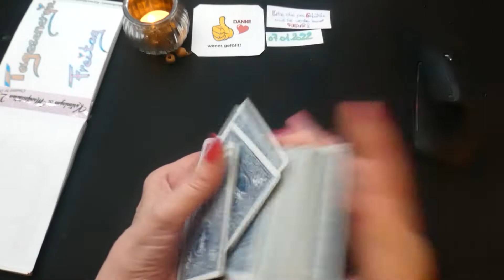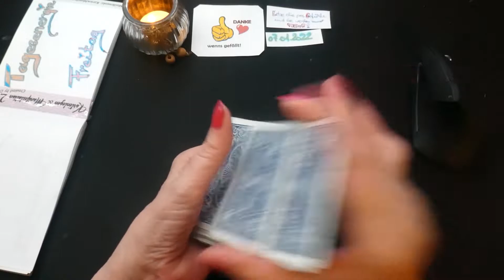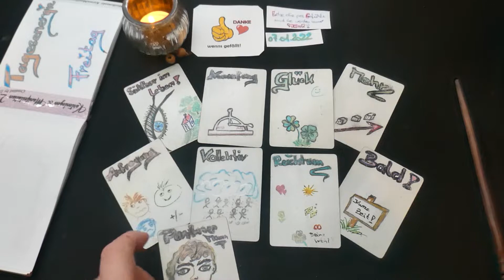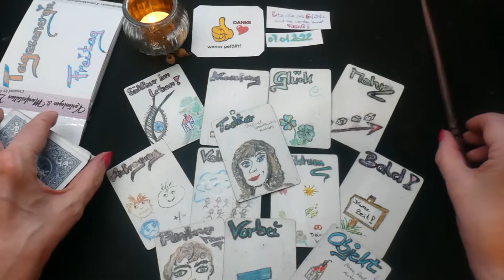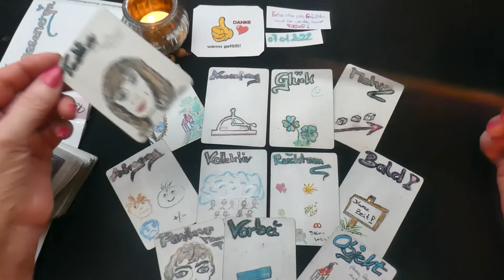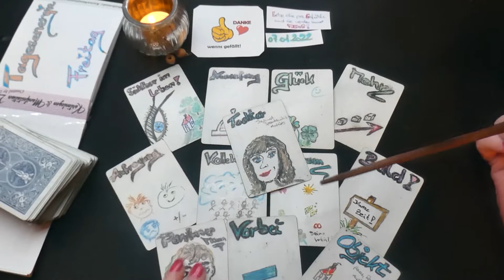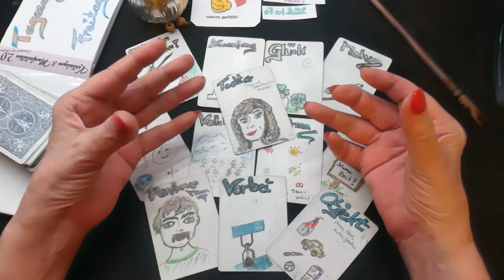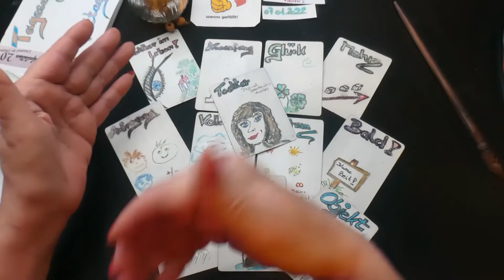07.01.2022 Tagesenergie​​​​ Tagesorakel​​​​